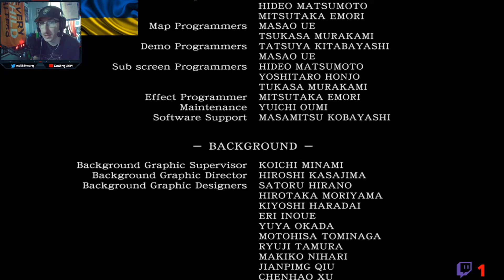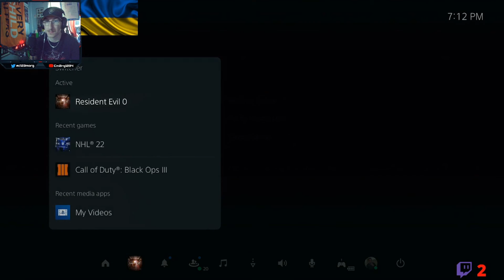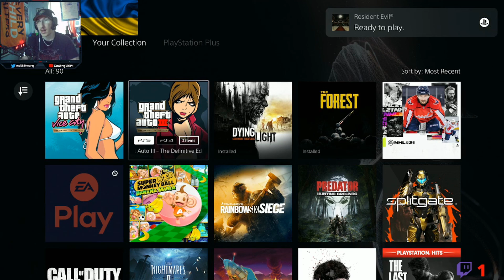Resident Evil 0 part 7 the ending